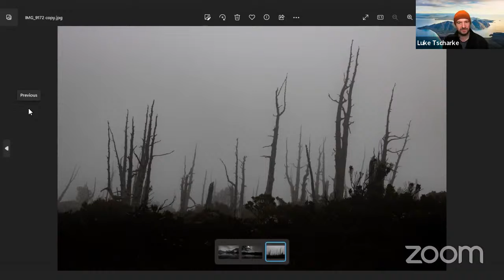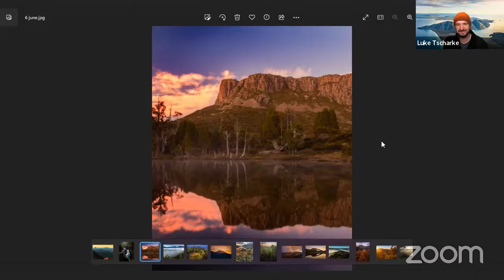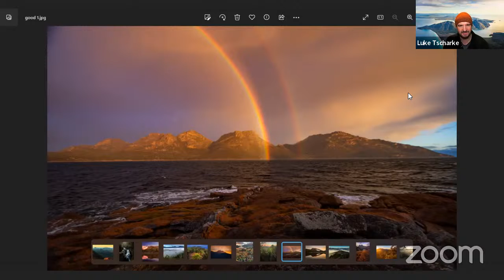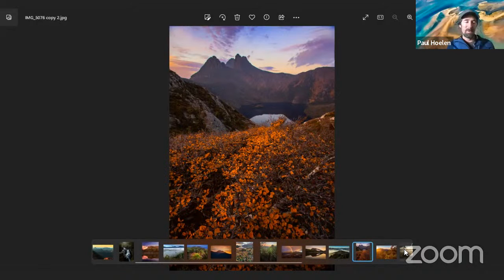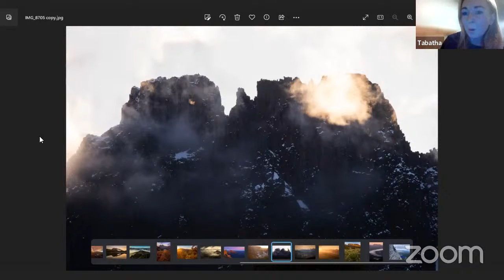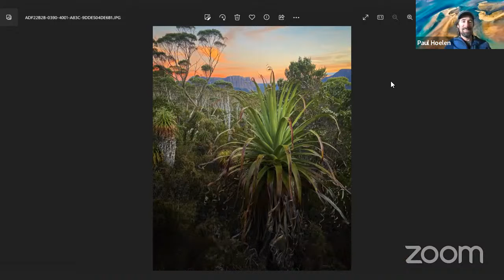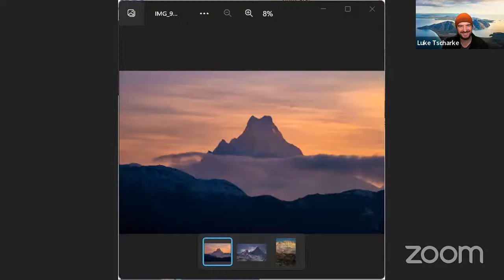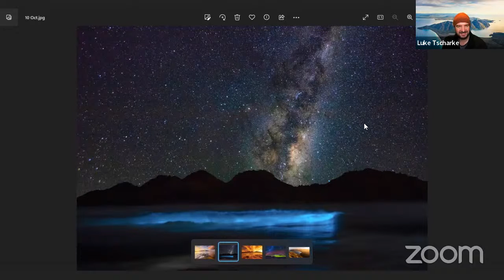Episode 112: Tabatha Badger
Talking Landscape Photography: Episode 112
Special Guest: Tabatha Badger
Show Date: LIVE on Wednesday, July 26th at 7:30pm AEST
Hosts: Luke Tscharke, Benjamin Maze, and Paul Hoelen

Join us for the next episode of The Landscape Photography Show on Wednesday at 7:30pm AEST, where we will be joined by Tabatha Badger, who among other things is the newly appointed Convenor of The Wilderness Society Tasmania. Tabatha is renowned for her significant contributions to conservation efforts, particularly her work to restore Lake Pedder.

Through her breathtaking photographs, Tabatha shares her passion for Tasmania's wild landscapes, capturing unforgettable moments on her travels across the region. From towering dolerite peaks to button grass plains, her images reflect her unwavering commitment to preserving biodiversity and protecting the environment.

During the show, we will delve into Tabatha's journey as a photographer, environmentalist, and adventurer. You will learn about the power of photography in advocating for important causes and be inspired by Tabatha's dedication to safeguarding our natural wonders. Join us as we explore the intersection of passion, advocacy, and artistry on the upcoming episode of The Landscape Photography Show.

Tune in this coming Wednesday, July 26th at 7:30 pm AEST. Luke, Paul, and Ben can't wait to see you there!

The Talking Landscape Photography Team